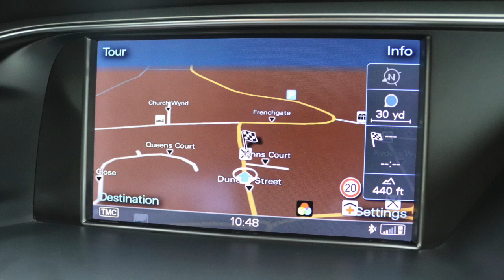Audi A5 3.0 TDI 245 Quattro S Line 2dr S Tronic [Nav]